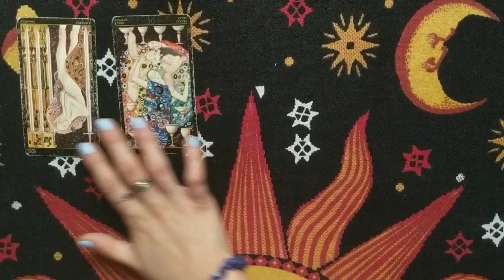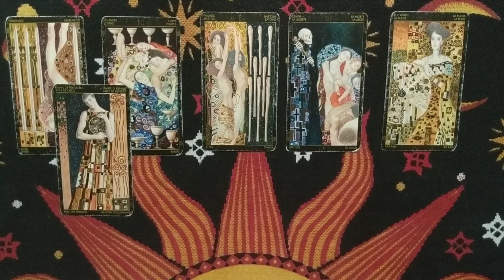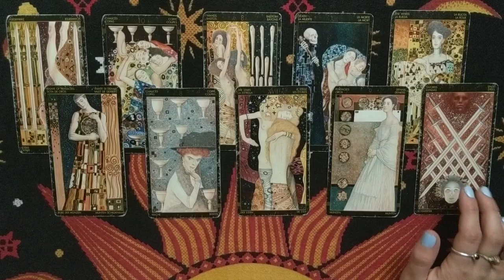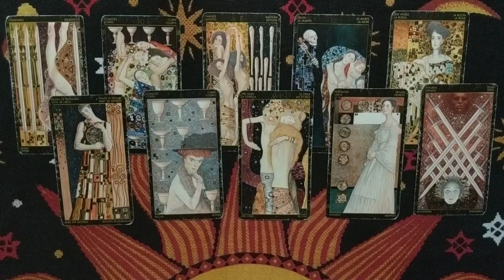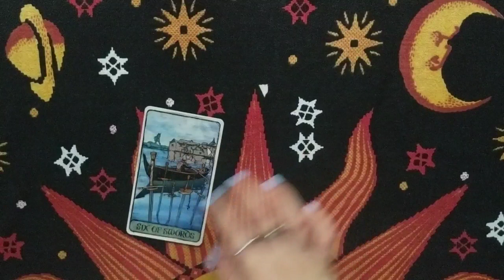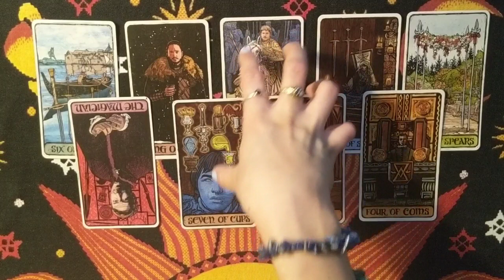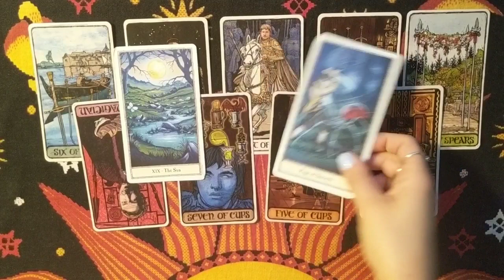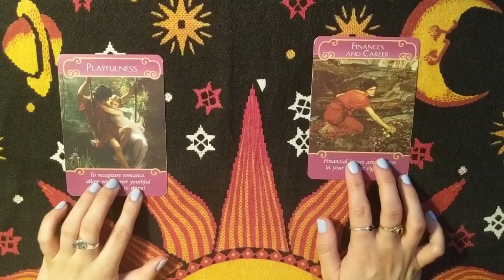TAURUS •||• Weekly Tarot Reading 13-19 May 2019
❀ Services Offered ❀

- Any reading done over the phone :
+$10